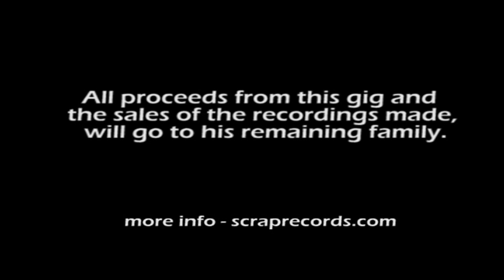Tribazik - crow show- Gary DS 50th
Long time comin- Tribazik playing at Crow show benefit for Gary DS. A compilation DVD of the night is on its way.

This is the live mix from the night - 15th Oct 2011

Cameras-          Andy Rosie Fil Daphne
Live mix-           Fil de Void
Live Audio mix-  Mark Reknaw  Kingston Jon